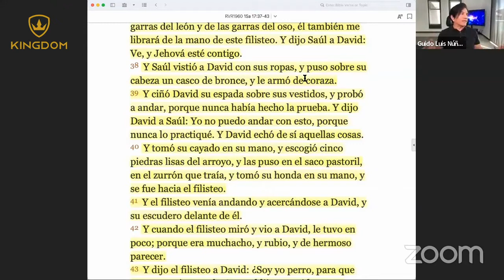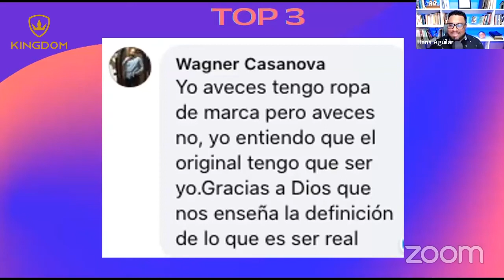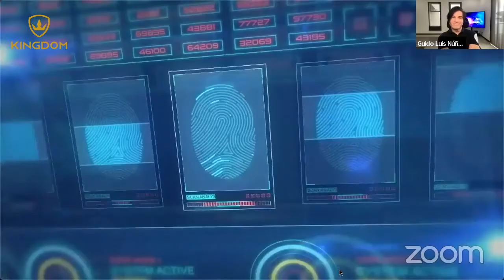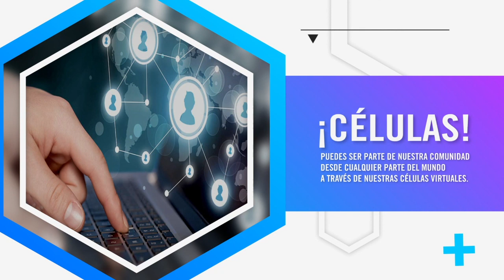"LOS QUE PIENSAN EN GRANDE" PARTE 6 / DISTINCIÓN 9-10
La parte final y veremos la necesidad de practicar la TRM por la radiografía que te mostraré de tu interior para que seas de que los que piensan en
grande.

¡TRM es un término muy poderoso!